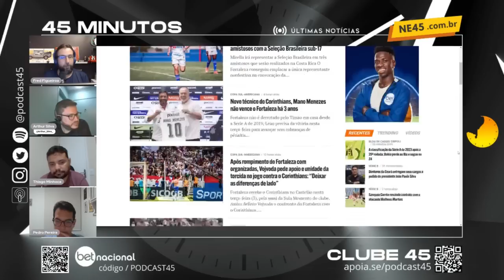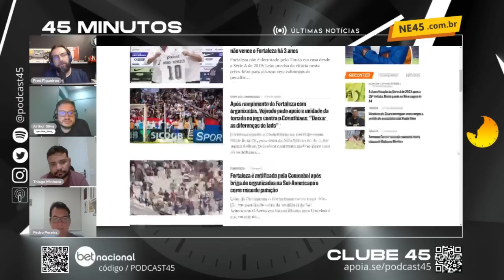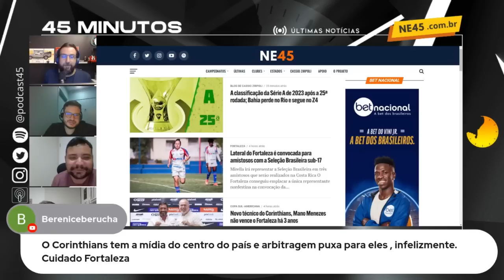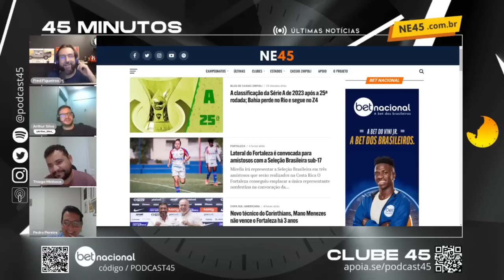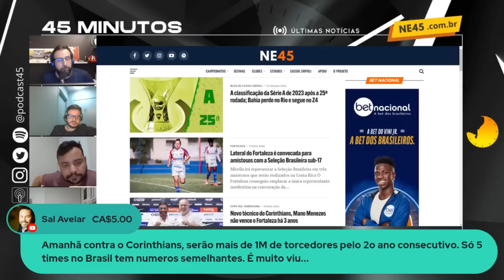PRÉ-JOGO FORTALEZA X CORINTHIANS - AS PROJEÇÕES PARA O DUELO QUE VALE VAGA NA FINAL DA SUL-AMERICANA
Nossas expectativas e projeções para Fortaleza x Corinthians, jogo que vale vaga na final da Copa Sul-Americana 2023. O duelo ocorre nesta terça-feira, às 21:30, na Arena Castelão.